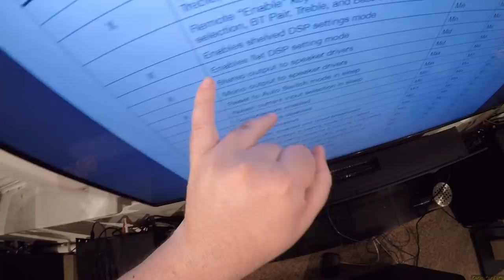Vanatoo T1 Encore _(Z Reviews)_ Smol Magic Boxes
Vanatoo T1e on Amazon

- - - - COMPETITION - - - - - - - - - - - - - - - - - - - - - - - - - - - -
Edifier S3000pro
Swan M300

- - - - SUBWOOFERS - - - - - - - - - - - - - - - - - - - - - - - - - - - -
Martin Logan Dynamo
BIC F12

 - - - - OTHER THINGS - - - - - - - - - - - - - - - - - - - - - - - - - -
Yoga Mats
Cute Anime Fairy